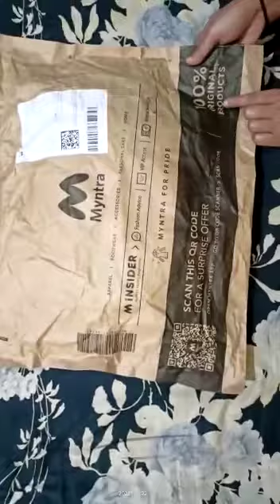Puma unisex black backpack unboxing 2022!myntrapumabacpackhaul2022 pumahaul pumabackpackreview🛍👌🏻🤝🏼